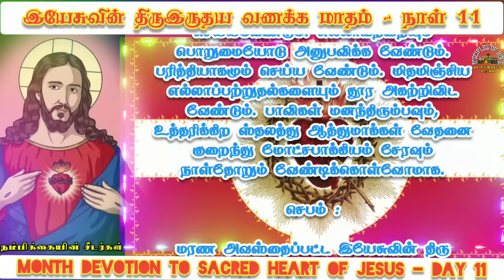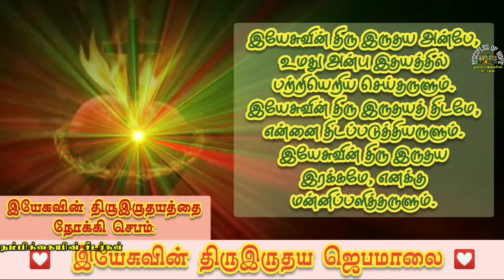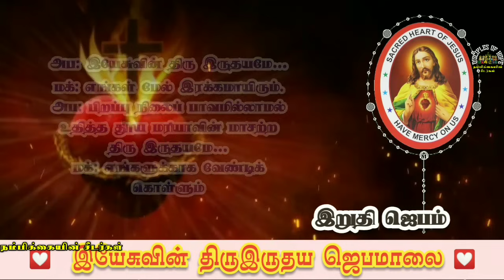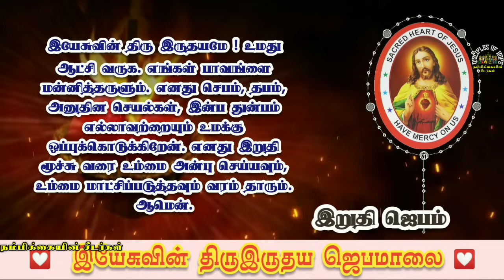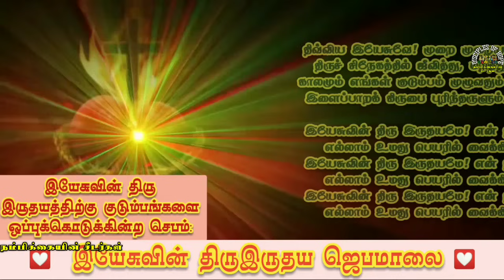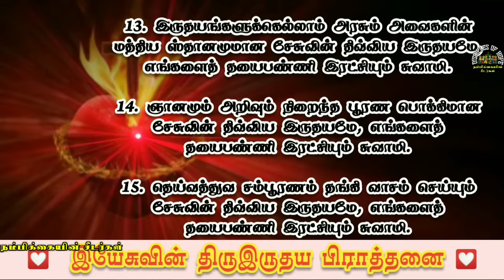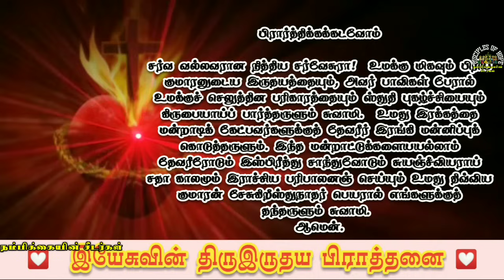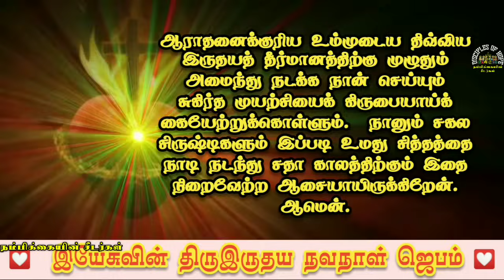❤️‍🔥இயேசுவின் திருஇருதய வணக்கம் மாதம் // நாள்-11 // Month Devotion to SACRED HEART OF JESUS